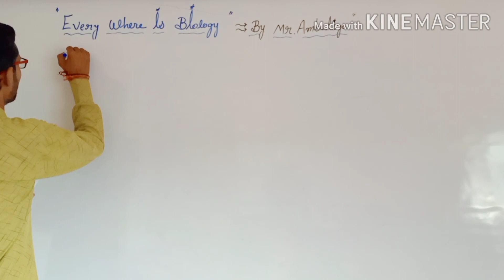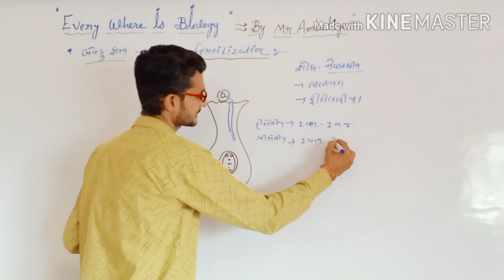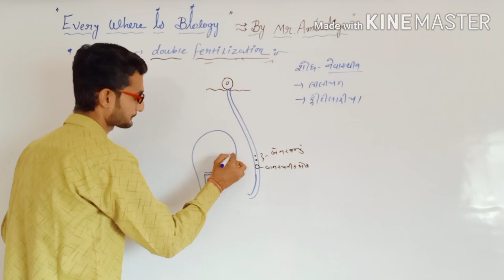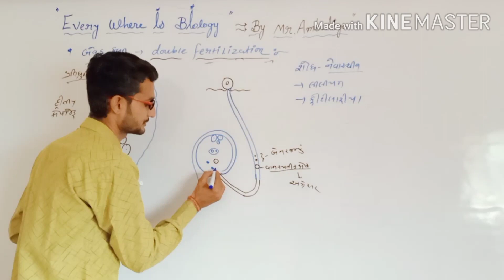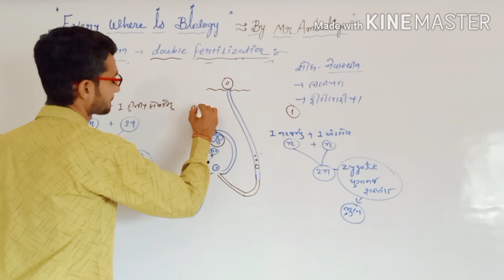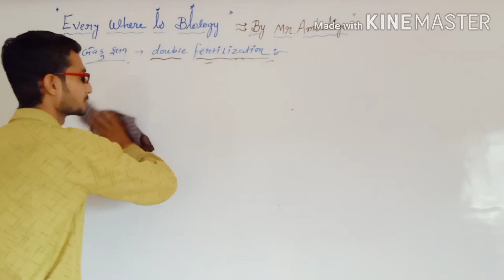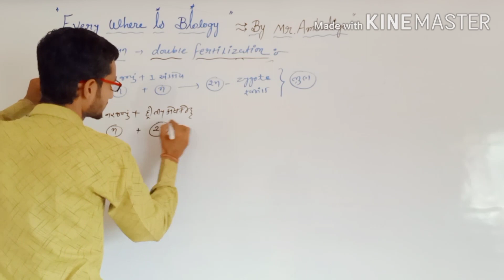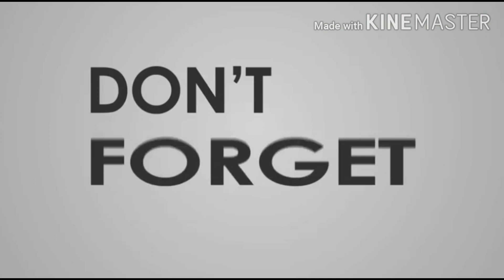Std-12 chap-2 Double fertilization (બેવડું ફલન)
બેવડું ફલન Biology By Abhishek Ambaliya